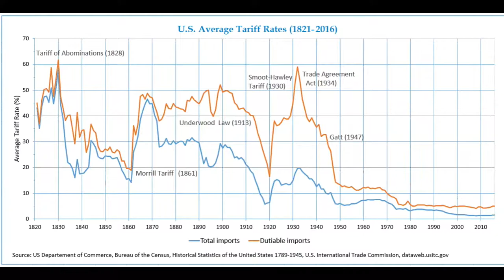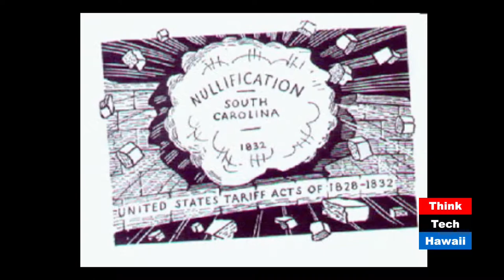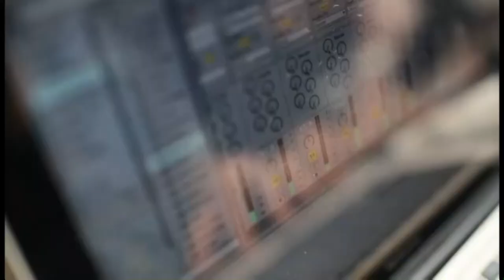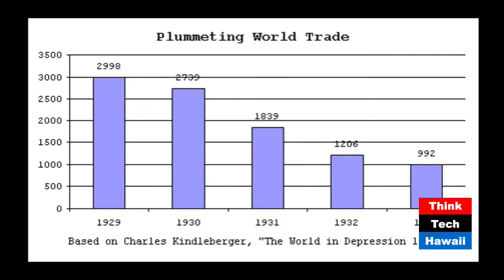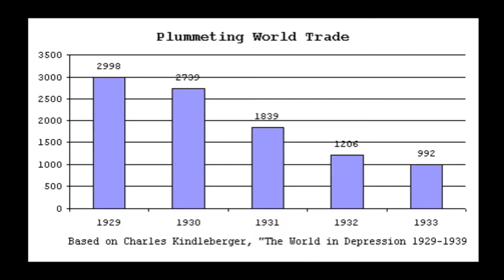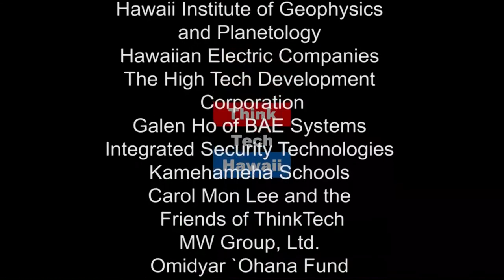Trump Tariffs: History Lens (History Lens)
Will Trump Tariffs Lead to War (Not Just a Trade War)?.  With the announcements from Donald Trump of new tariffs on certain countries, Jon Davidann and Jay Fidell look at the history of tariffs, First Tariff and Nullification, Republicans as the Party of Tariffs, Democrats becoming the Party of Tariffs, and the Famous Smoot-Hawley Tariff of 1930.